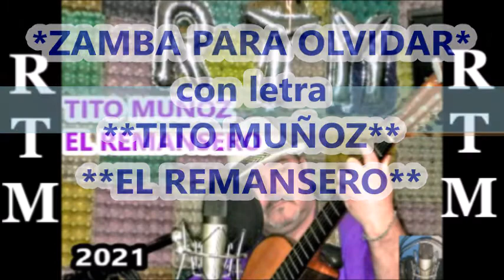ZAMBA PARA OLVIDAR - con letra - TITO MUÑOZ EL REMANSERO